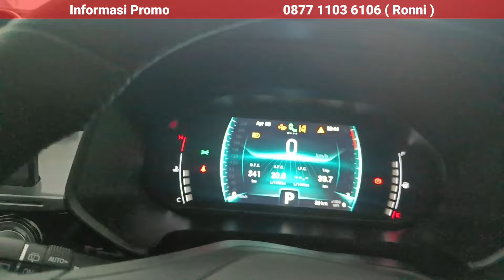SUV MEWAH CUMA 200 JUTAAN AJA !! CHERY DISKON GEDE, KREDIT MURAH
SUV mewah harga terjangkau hanya di Chery, pas banget lagi ada diskon gila gilaan, cepetan promo terbatas

Lokasi
Chery Depok